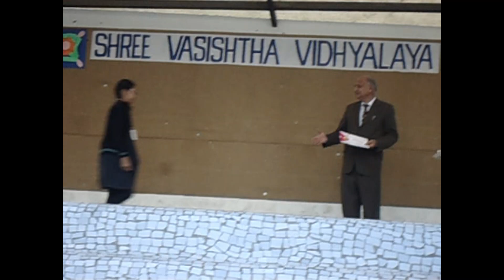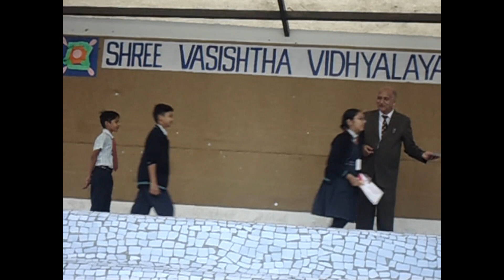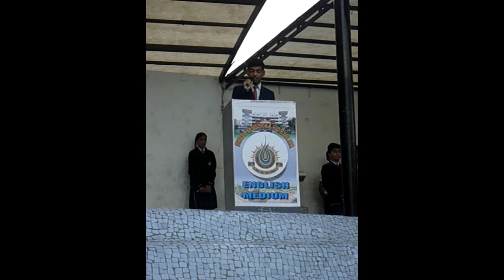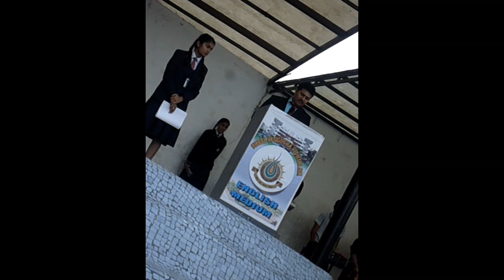Assembly 22 01 2020